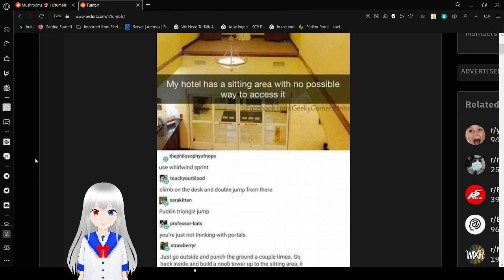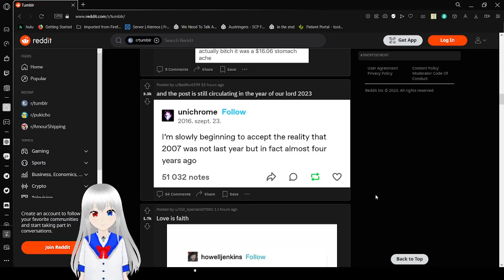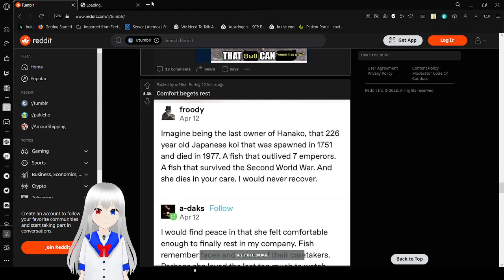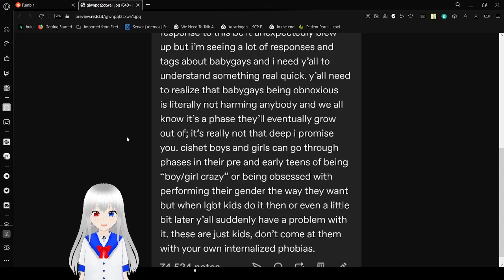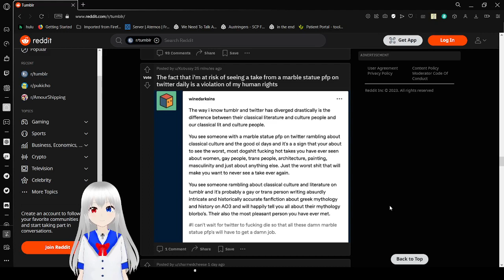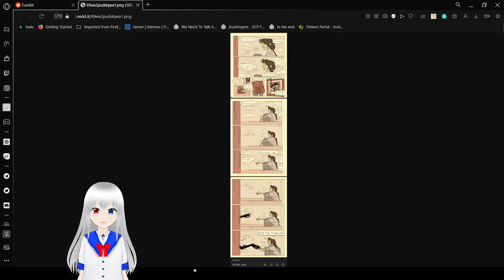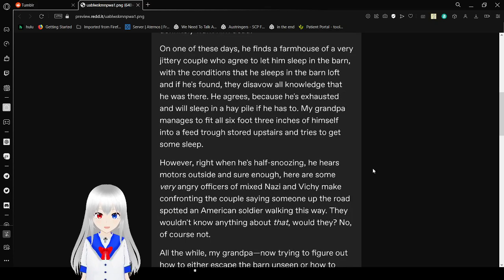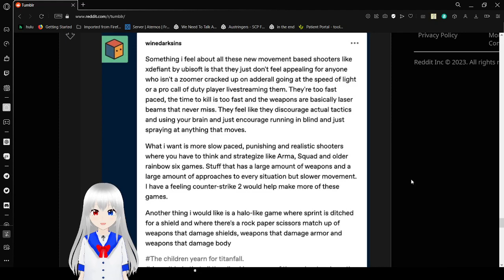Haku tumbles and might threaten a mushroom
that mushroom had it coming, oki?